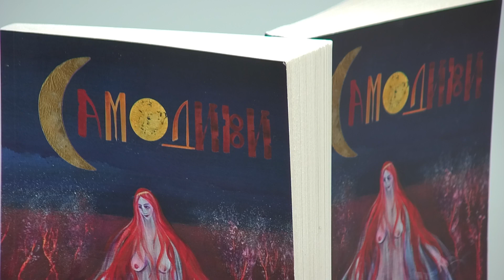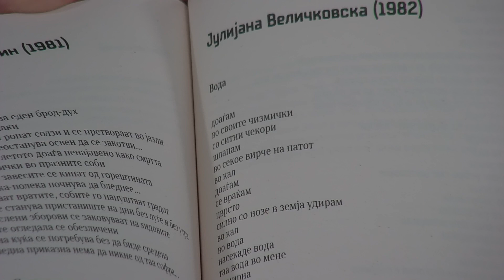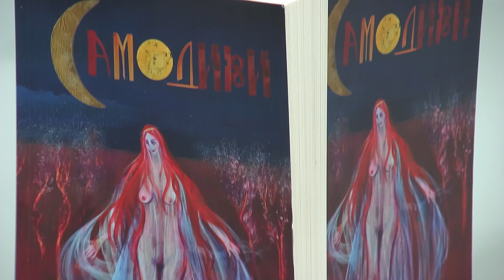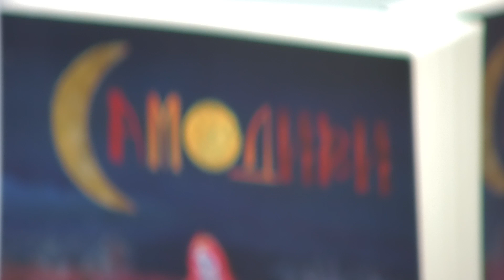Интервју со писателката Јулијана Величковска